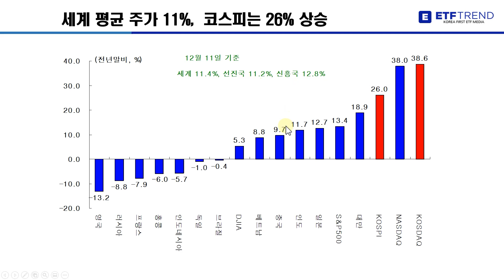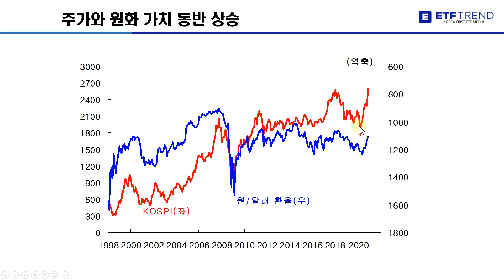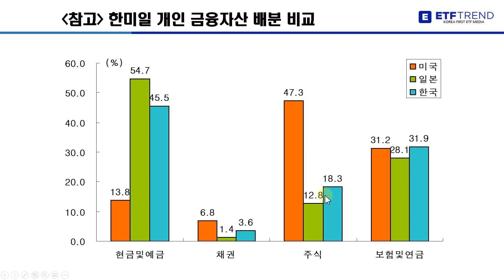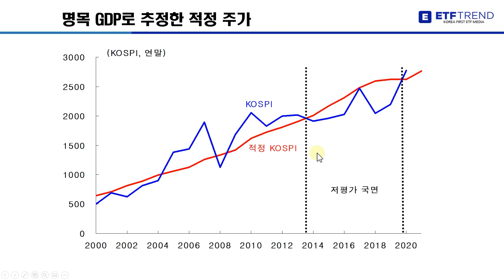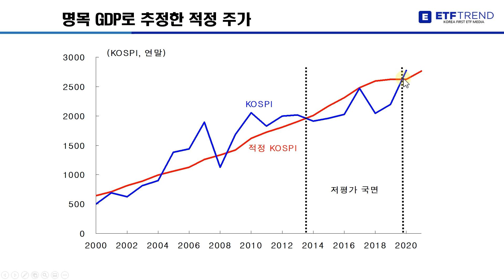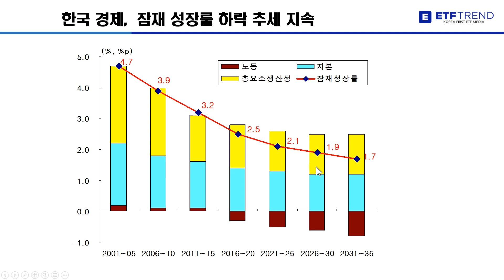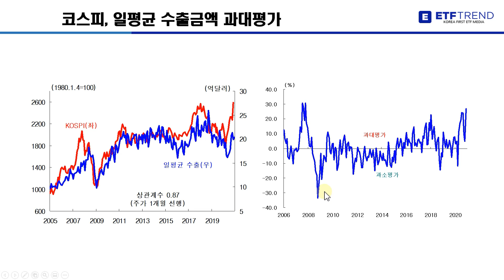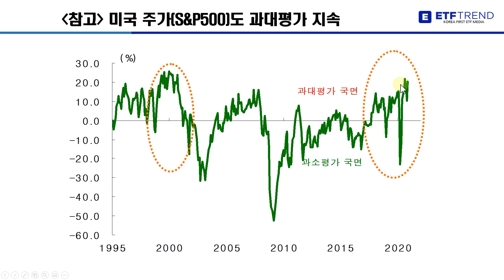현명한 주식투자! 기대 수익률을 낮춰라! | 서강대 김영익교수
현명한 주식투자! 기대 수익률을 낮춰라!
- 서강대학교 김영익 교수